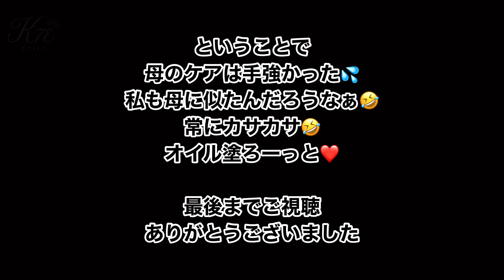【#23】見応えのあるキューティクルケア/甘皮処理/私の母87歳のマシーンケア見てください✨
どーもどーもKanaeです🥰
見応えのあるキューティクルケア
甘皮処理します‼️
私の母87歳のマシーンケアを見てください✨

マシーンキューティクルケア

私がよく動画で使用している
【写ネイル】ですが
Instagramにて写ネイルが20%OFFになる

🤍プロデュースネイルステッカー🤍
【写ネイル】高品質！
写ネイルショップ / Kanae Lea Nail

🤍プロデュースカラージェル🤍
【 sacra 】アレルギー対応ジェル
sacraオンラインショップ